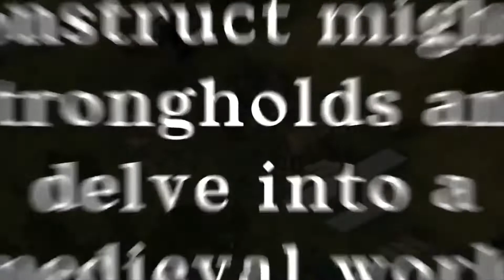Stronghold HD - Steam Launch Trailer 2013 [FHD 1080p]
Stronghold is a historical real-time strategy video game developed by Firefly Studios and published in 2001 by Take 2 Interactive and Gathering of Developers for Microsoft Windows and Mac OS X. The game focuses primarily on conquest and expansion through military pursuits but also has prominent economic and infrastructure development elements. There is both an economic and a military campaign to be played and both are discussed in the game manual. In the English version, the game takes place in Medieval Britain around the year 1066; however, since there is not always a time limit, scenarios can continue hundreds of years beyond that date. The original game received a high-definition re-release in 2013